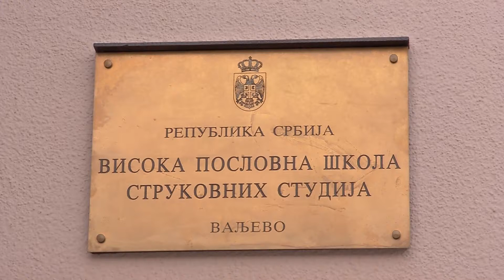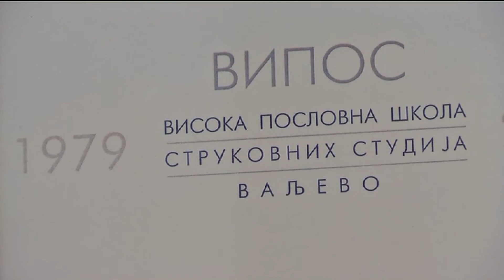Infakt 27112017 Na VIPOS u pocela predavanja za master studente